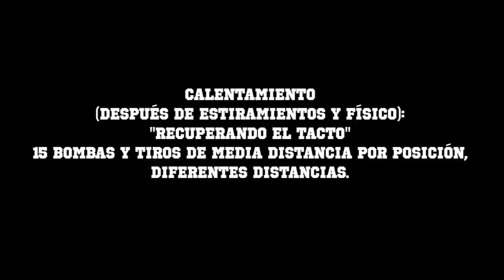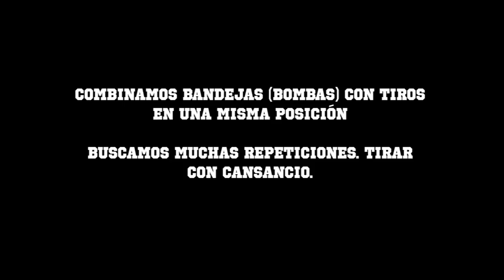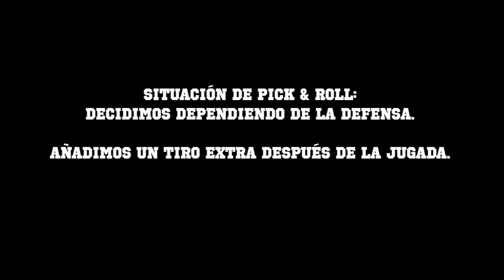EL PRIMER ENTRENAMIENTO después de 3 MESES be like... *me mareo mucho*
CAMARA: @nbalastegui (en Instagram)

PRODUCTOS SET-UP:
Thunderx3: